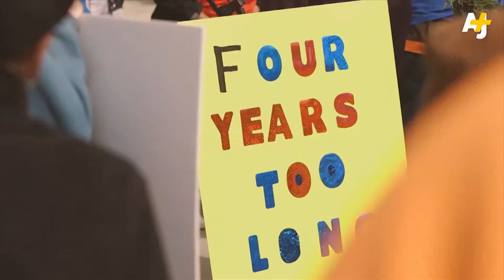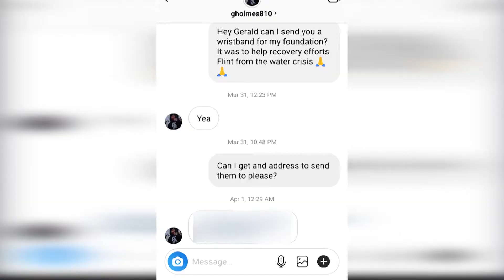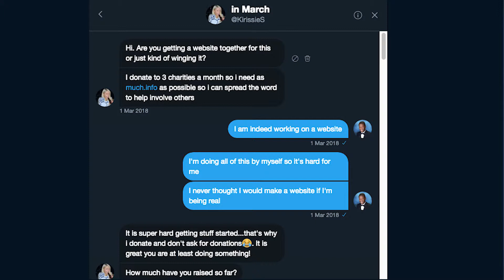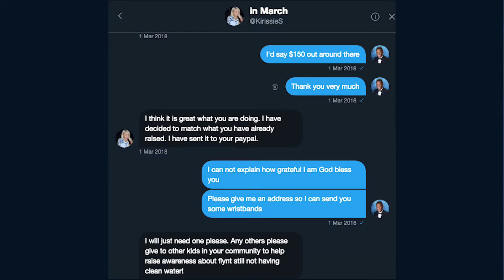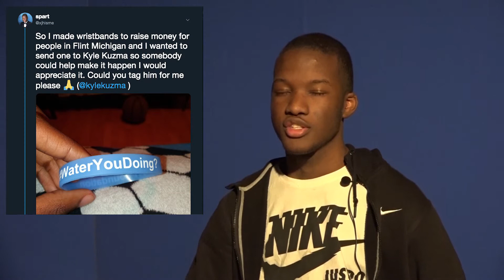WaterYouDoing?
DBHS presents a short documentary for FSPA 2019.